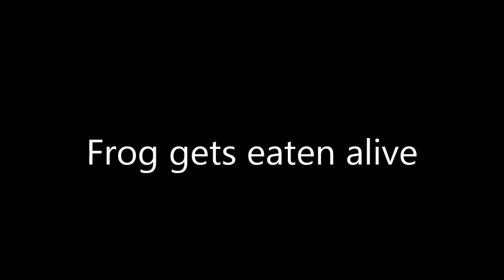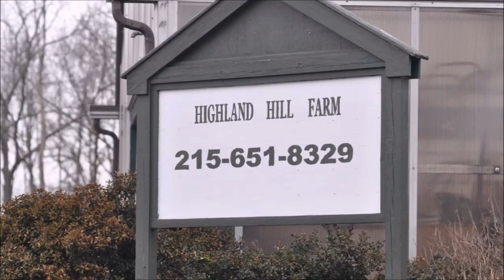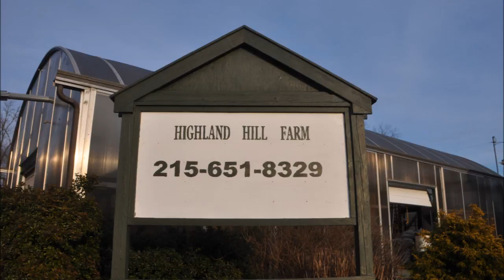Free Frog Legs for a Snake